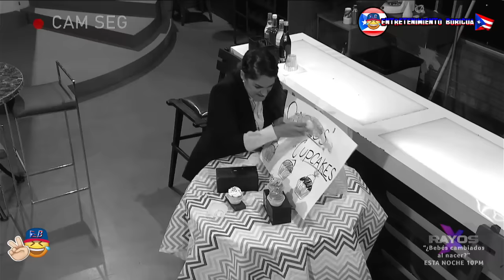Raymond Y Sus Amigos Men And The City 31 Agosto 2021 En vivo